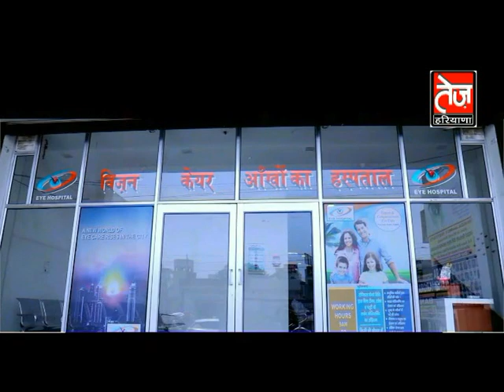डबवाली का हार्ट कहे जाने वाले गोल बाजार में लॉकडाउन की खींची दीवार, अब कुछ ऐसे हुए हालात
dabwalimarkit